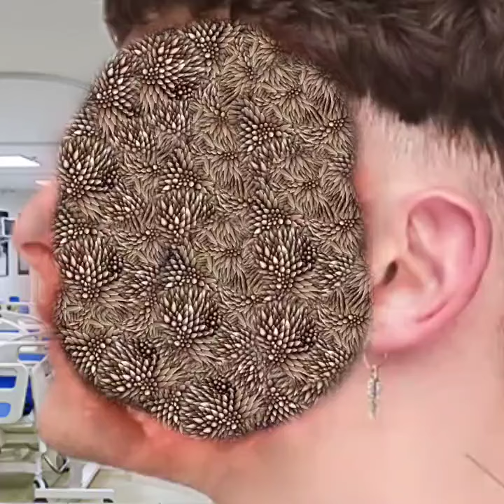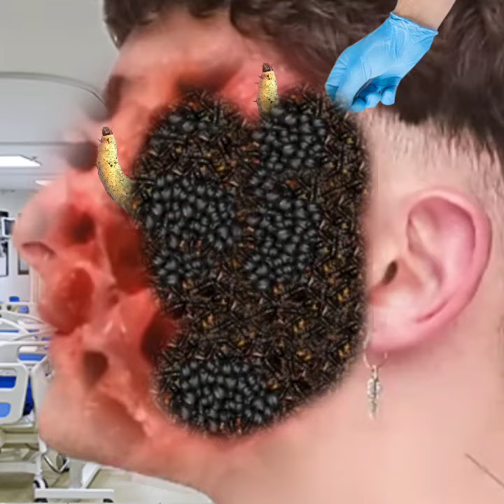Asmr Remove Treatment of infected girl face side | Animation boy face